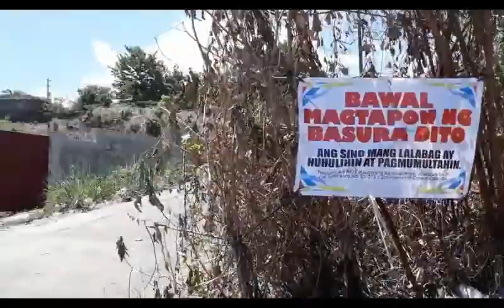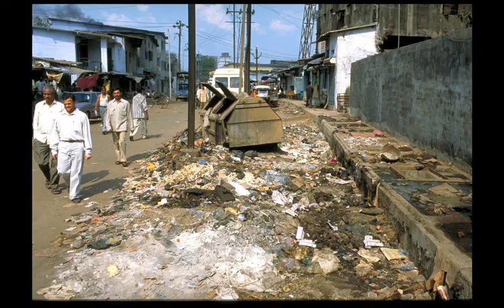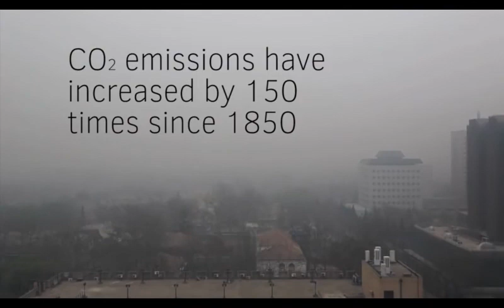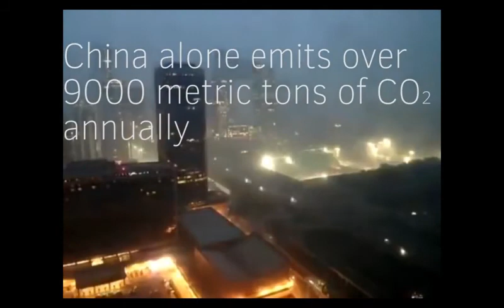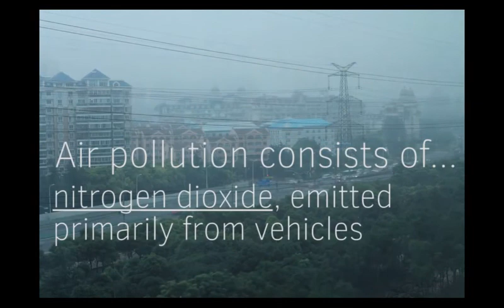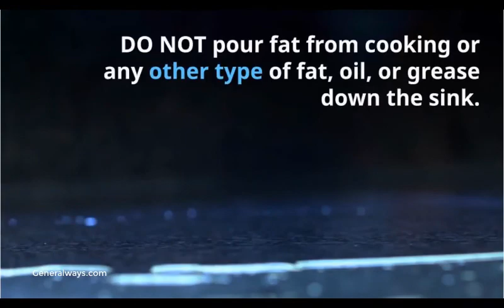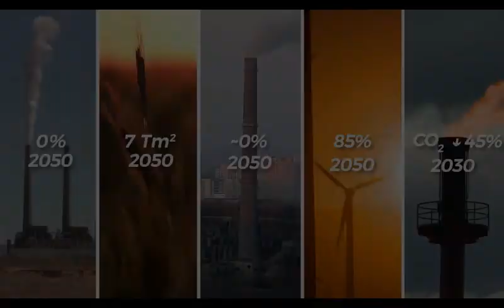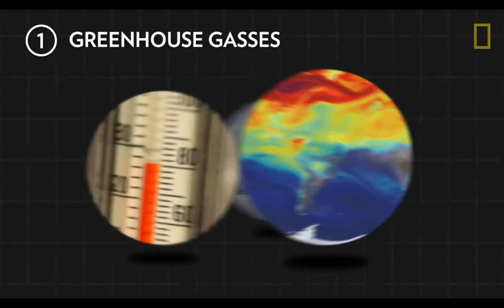Arivalayam Annual Day 2019 20 On show 03